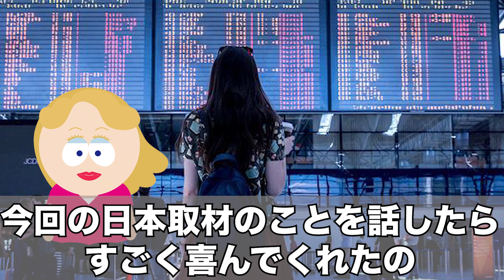【海外の反応】イギリス人にカツカレーを振る舞った結果→「日本人はカツカレーうどん知らないの？」【ここがスキだよ日本人】